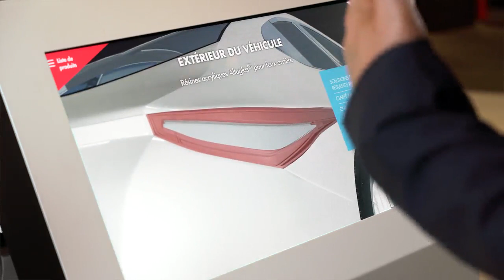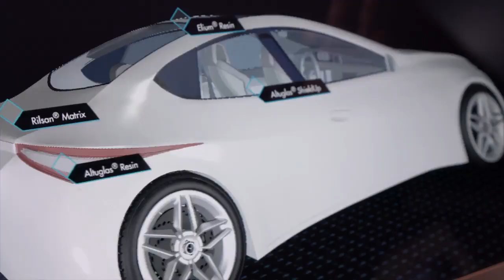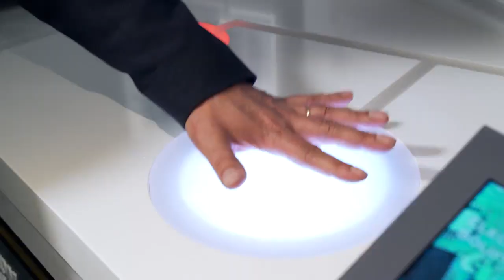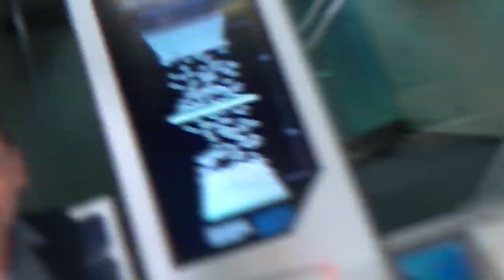Inside Materials - L'innovation au service de l'industrie automobile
Situé au cœur du siège social à Colombes (France), L'atelier 4.20 a pour objectif de mettre en lumière le savoir-faire d'Arkema, d’incarner la vision de chimie innovante que porte le Groupe. Défi de l’allègement dans les transports, développement des énergies nouvelles, maisons mieux isolées et plus confortables, révolution de l’impression 3D... Depuis 2017, nos innovations et notre chimie se révèlent plus que jamais dans cet espace d'expérimentation de 200m² : L’atelier 4.20 by Arkema.

Dans cet épisode notre médiateur scientifique vous explique comment notre innovation est au service de l'industrie automobile.